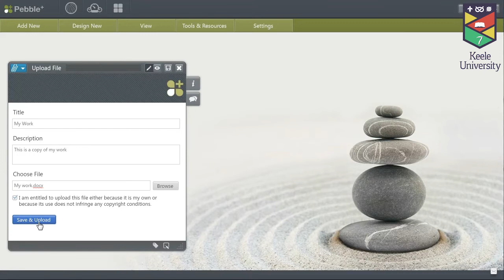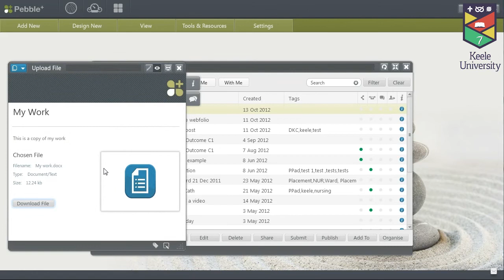How to upload a file to PebblePad